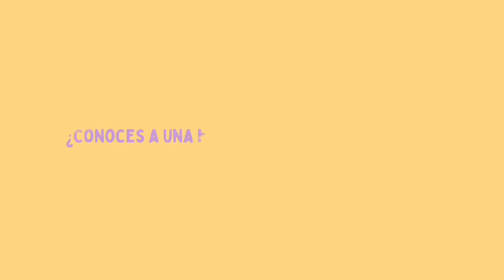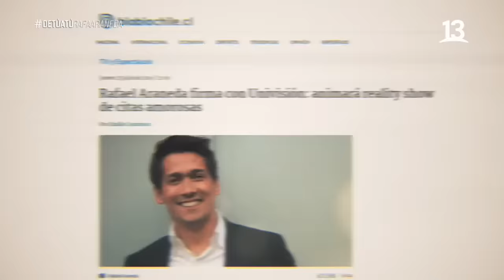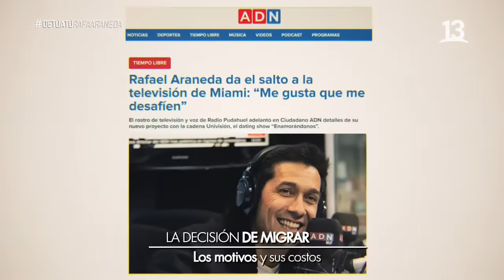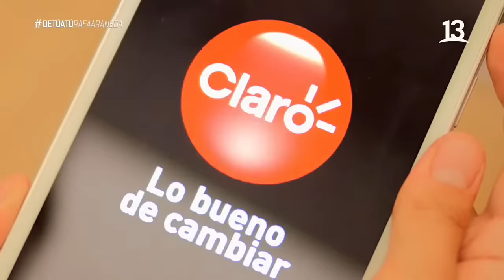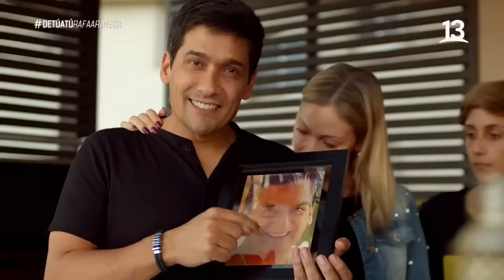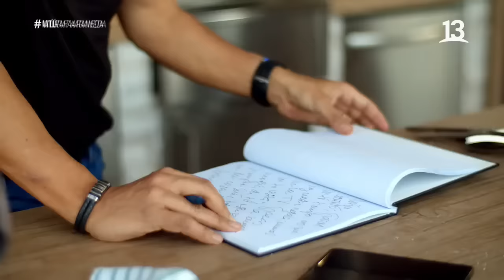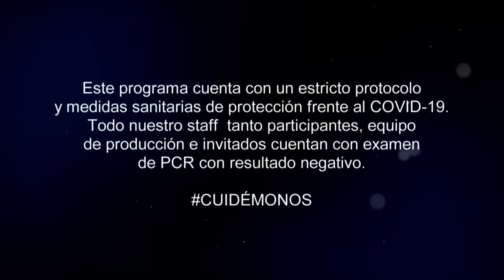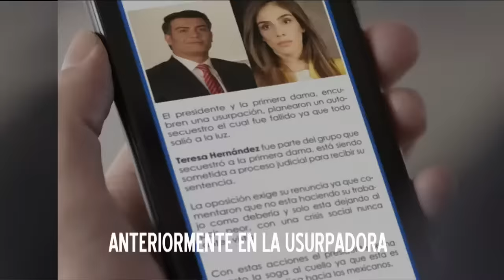De Tú a Tú | Rafael Araneda.